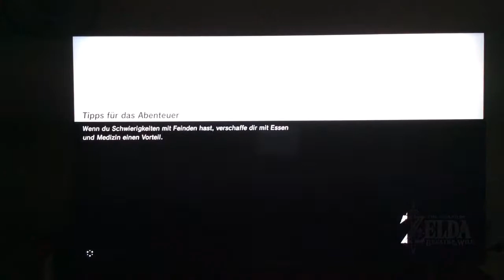The Legend of Zelda Breath of The Wild Part5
Links Abenteuer von Onno